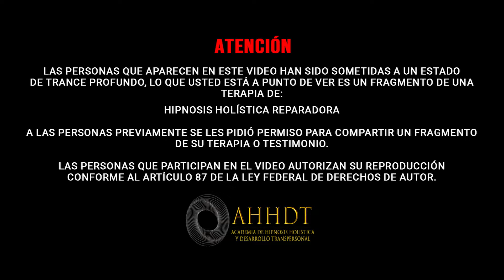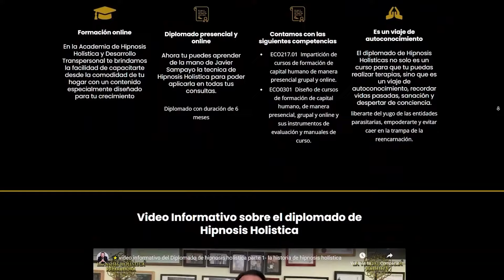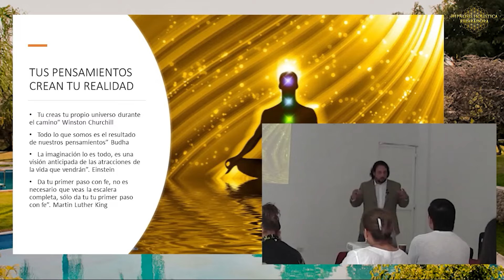¡CONOCE A SU GUIA ESPIRITUAL “YAMIEL”! impresionante | Hipnosis holística por Javier Sampayo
🔵AGENDA 2024 DE JAVIER SAMPAYO🔵
TERAPIAS DE HIPNOSIS HOLISTICA REPARADORA PRESENCIAL Y EN LINEA
💠ENERO MUY CORTA TEMPORADA
✅CANCUN PRESENCIAL - SOLO 5 LUGARES
✅ CDMX PRESENCIAL - SOLO 3 LUGARES
✅ MONTERREY PRESENCIAL – LUGARES DISPONIBLES
✅ TERAPIAS EN LINEA POR JAVIER SAMPAYO – POCOS LUGARES DISPONIBLES
✅ TERAPIAS EN LINEA POR EQUIPO DE TERAPEUTAS – LUGARES DISPONIBLES

💠 FEBRERO - MUY CORTA TEMPORADA
✅TIJUANA PRESENCIAL - MUY POCOS LUGARES
✅ GUADALAJARA PRESENCIAL - MUY POCOS LUGARES

💠 MARZO - MUY CORTA TEMPORADA
✅CDMX PRESENCIAL - LUGARES DISPONIBLES

🔸PIDE MAS INFORMACIÓN o COSTOS DE TERAPIAS DE HIPNOSIS Y CURSOS AQUÍ 👇
BANDA GASTRICA CON HIPNOSIS HOLISTICA

Si te decides a adquirir KAJABI, PRUÉBALO GRATIS por 30 días 🎁 en este link: ➡️

Javier Sampayo MISTORIO
(1028) Javier Sampayo - YouTube